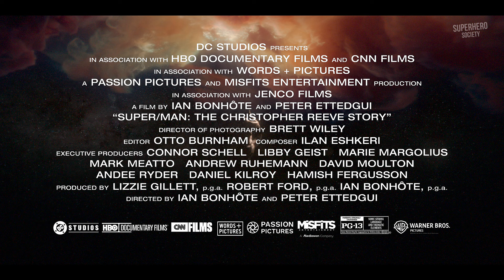Super/Man: The Christopher Reeve Story - Official Trailer (2024)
Watch the official trailer for Super/Man: The Christopher Reeve Story! In theaters September 21, 2024.

Never-before-seen home movies and extraordinary personal archives reveal how Christopher Reeve went from unknown actor to iconic movie star as the ultimate screen superhero. He learned the true meaning of heroism as an activist after suffering a tragic accident that left him quadriplegic and dependent on a ventilator to breathe.